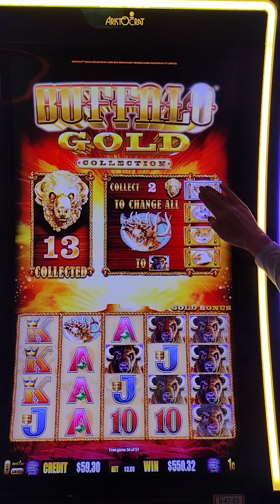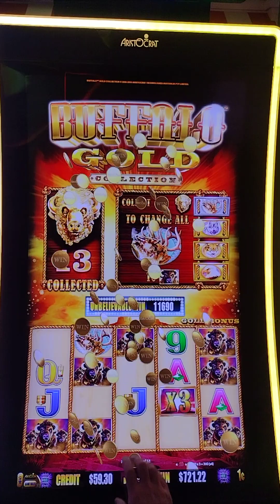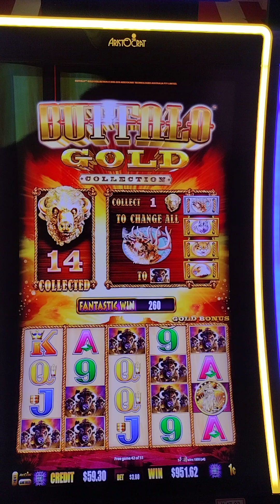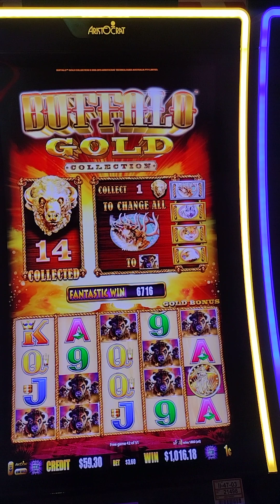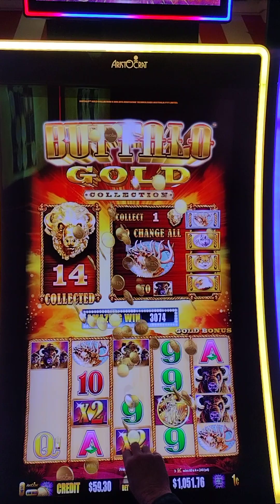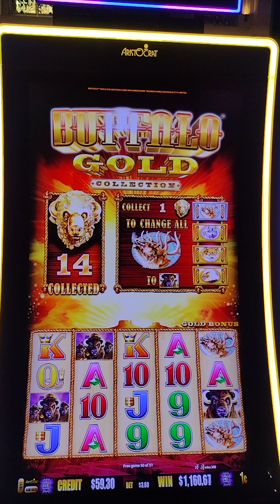UNBELIEVABLE, STUNNING & AMAZING WIN ON BUFFALO GOLD COLLECTION SLOT MACHINE.